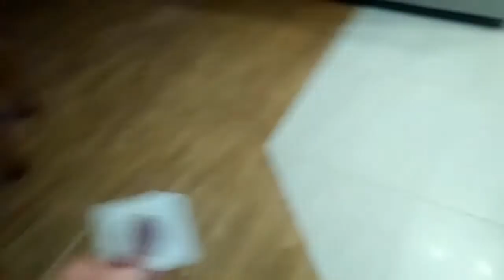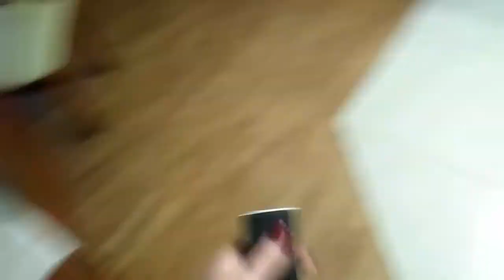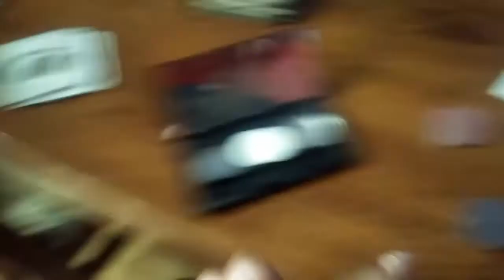KOLENDY NIE BYŁO